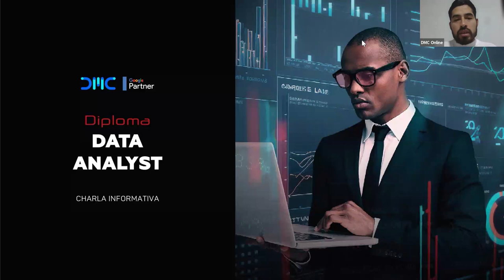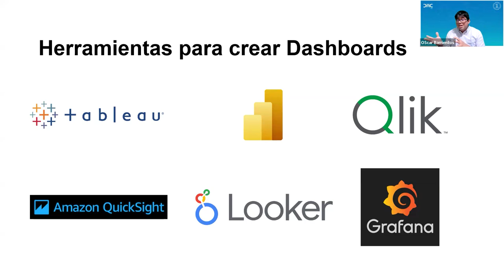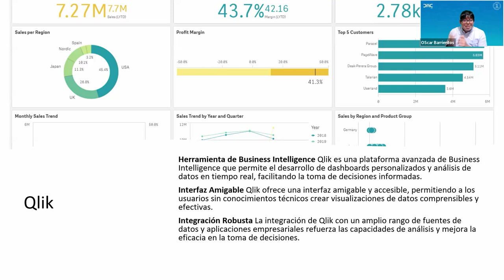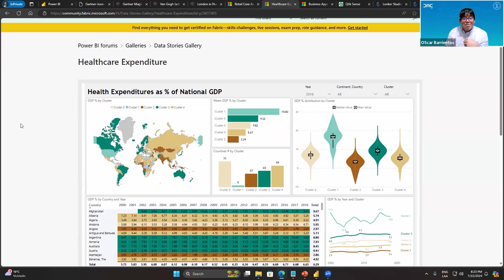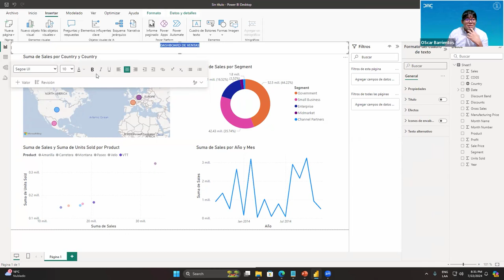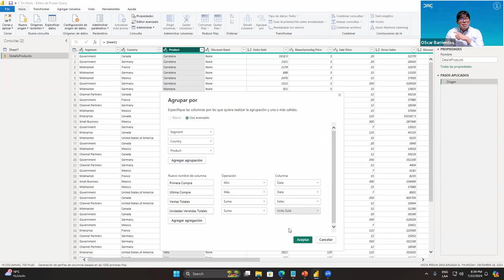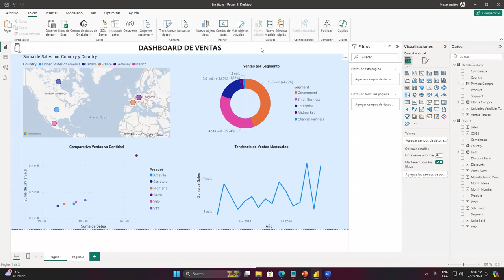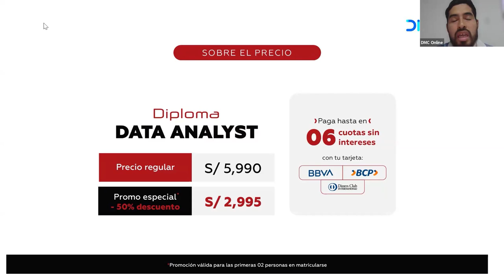¿Qué herramientas puedo emplear para crear Dashboards? Licencias y curvas de aprendizaje.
Capacítate como Data Analyst en DMC 💙📊 con nuestro webinar: ¿Qué herramientas puedo emplear para crear Dashboards? Licencias y curvas de aprendizaje.🛠️📈✨